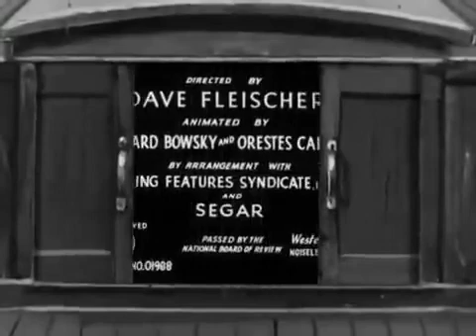Popeye A date to skate (1938)